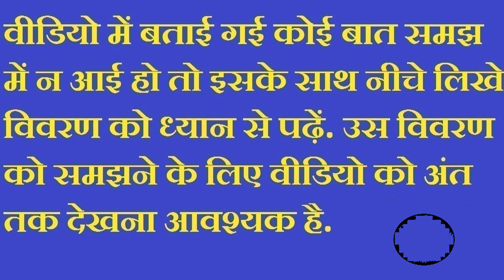वजन बढायें या घटाएं - एक साथ दोनों उपाय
क्षुधावृद्धि
चित्रक का अर्क बनाएं और पियें, फिर खाना खा लें .
आक के पुष्प के भीतरी गूदे का अर्क निकालकर कुछ पियें और कुछ आसन के नीचे छिडकें . अब इसी आसन पर घी के साथ भोजन करें
शाम के समय बहेड़े के पत्ते का अर्क निकाल लें. उस अर्क को अपनी दायीं जांघ पर लेप कर भोजन करें.
क्षुधानिवारण
मूषापर्णी , असगंध, मूली, नीलकमल का फूल और कसेरू बराबर मात्रा में लेकर भली भांति पका लें और इसकी खीर बना लें. . इस खीर को घी के साथ खाने से भूख ख़त्म होती है.
गूलर, शमी, जामुन, मूली , सिरस के बेज को पीस कर चुरा बना लें और इसे घी के साथ खा लें. भूख नहीं लगेगी.
कोकिल वृक्ष के बीज, भैंस के दूध का अर्क शहद के साथ मिला कर सेवन करें तो भूख काफी समय तक नहीं लगती.